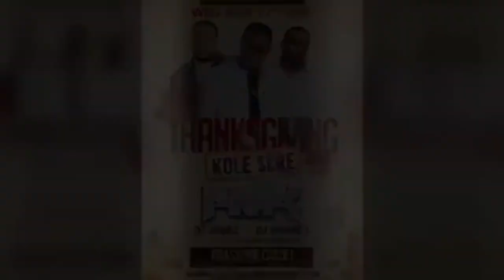Men Kijan Harmonik Te Manke Kraze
509Tv